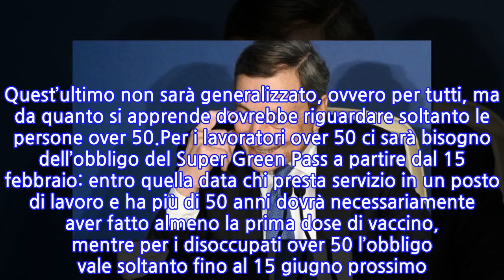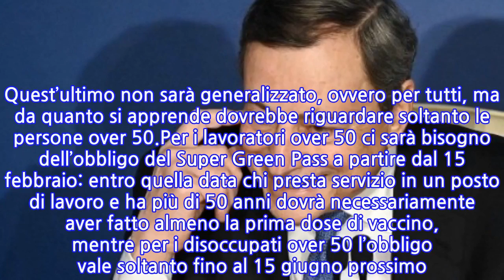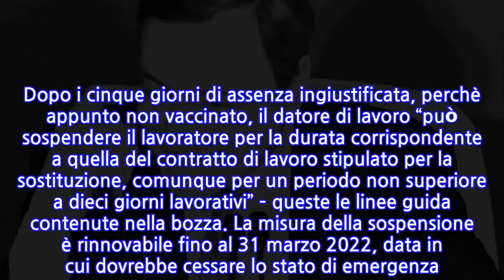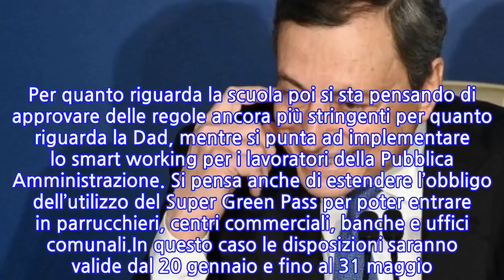Covid-19, il Governo pronto a varare l’obbligo vaccinale per gli over 50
Il Governo sta per varare una nuova stretta per quanto riuarda la lotta alla pandemia di Covid-19. Secondo quanto si apprende in questi minuti dalle fonti di informazione, la cabina di regia tenuta nel pomeriggio prima del Consiglio dei Ministri ha deciso per una nuova serie di misure. In primis l’obbligo vaccinale. Quest’ultimo non sarà generalizzato, ovvero per tutti, ma da quanto si apprende dovrebbe riguardare soltanto le persone over 50.Per i lavoratori over 50 ci sarà bisogno dell’obbligo del Super Green Pass a partire dal 15 febbraio: entro quella data chi presta servizio in un posto di lavoro e ha più di 50 anni dovrà necessariamente aver fatto almeno la prima dose di vaccino, mentre per i disoccupati over 50 l’obbligo vale soltanto fino al 15 giugno prossimo. Nel corso della giornata era circolata la notizia che il Governo fosse pronto a varare l’obbligo vaccinale per gli over 60 e i fragili, ma poi vi è stata una revisione dei parametri sulla base dei dati scientifici che sposato l’asticella dagli over 50 in poi. Chi non potrà vaccinarsi per motivi di salute comprovati dovrà esibire invece una certificazione apposita: tale documento viene rilasciato dal medico di medicina generale o dal medico vaccinatore presente negli hub. Nelle imprese si applicheranno quindi le seguenti sanzioni per i lavoratori non immunizzati over 50. Dopo i cinque giorni di assenza ingiustificata, perchè appunto non vaccinato, il datore di lavoro “può sospendere il lavoratore per la durata corrispondente a quella del contratto di lavoro stipulato per la sostituzione, comunque per un periodo non superiore a dieci giorni lavorativi” – queste le linee guida contenute nella bozza. La misura della sospensione è rinnovabile fino al 31 marzo 2022, data in cui dovrebbe cessare lo stato di emergenza. Per quanto riguarda la scuola poi si sta pensando di approvare delle regole ancora più stringenti per quanto riguarda la Dad, mentre si punta ad implementare lo smart working per i lavoratori della Pubblica Amministrazione. Si pensa anche di estendere l’obbligo dell’utilizzo del Super Green Pass per poter entrare in parrucchieri, centri commerciali, banche e uffici comunali.In questo caso le disposizioni saranno valide dal 20 gennaio e fino al 31 maggio. Fratelli D’Italia attacca comunque l’Esecutivo, ritenendo che fino ad ora si è sbagliato tutto. “Concentrare tutte le energie solo sui vaccini è la scelta più facile, ma non la più efficace. E ora ne vediamo i disastrosi risultati: impennata di contagi e di morti” – queste le parole della leader di FI, Giorgia Meloni.
INFORMATION
• Source: news